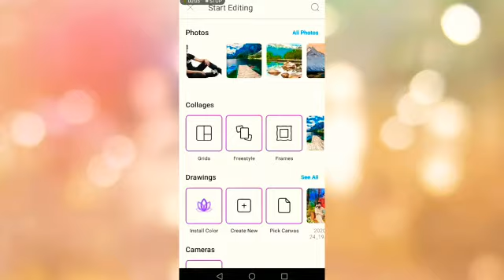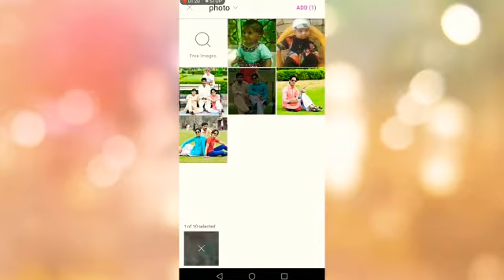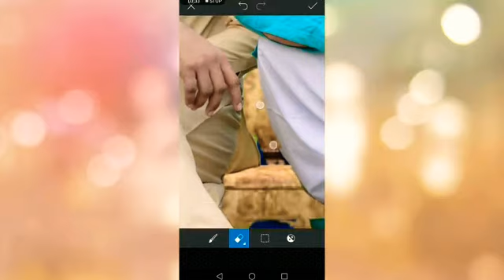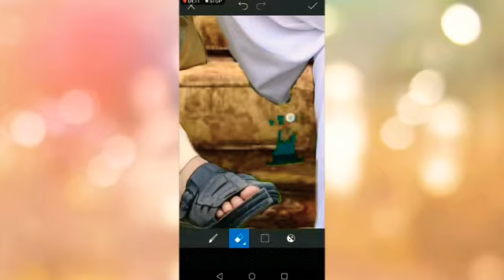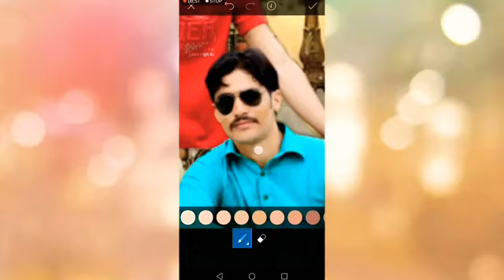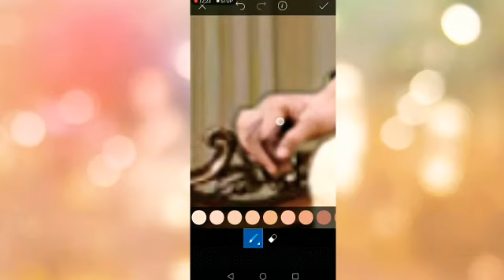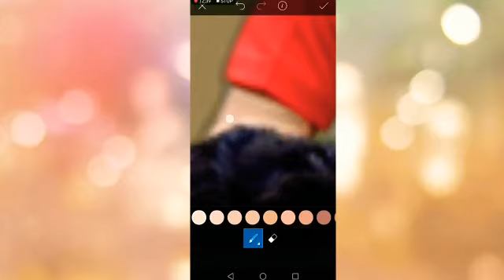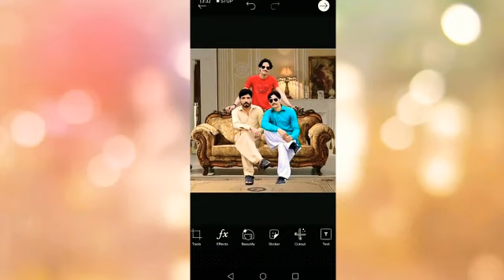Natural photo editing And natural photo editing background from picsart And picsart tutorial .🌷🌷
Hello friends in my video today  Tell you about Natural Photo Editing and Natural background Hope you guys liked it too 🌹🌹🌹